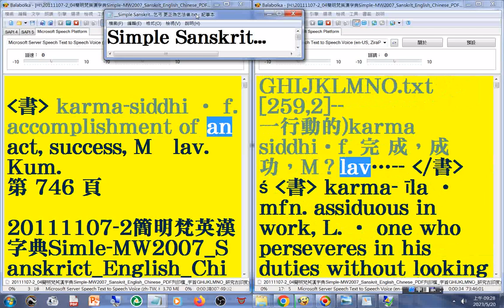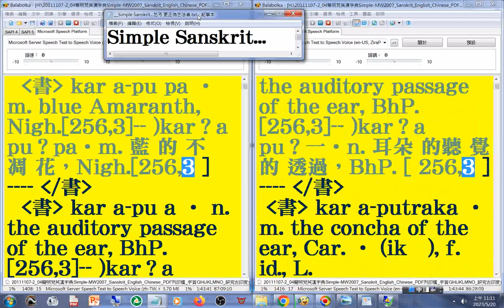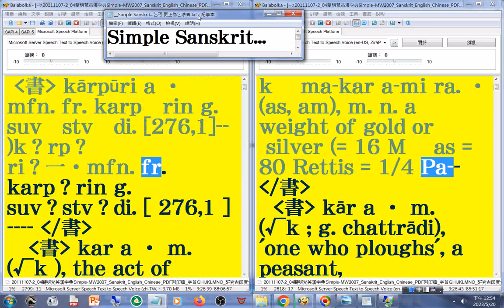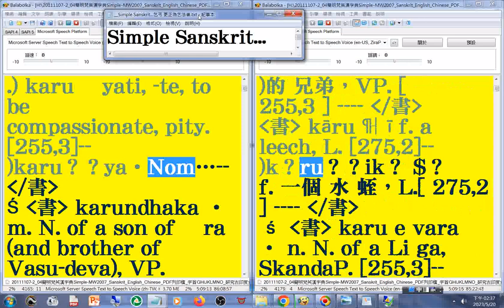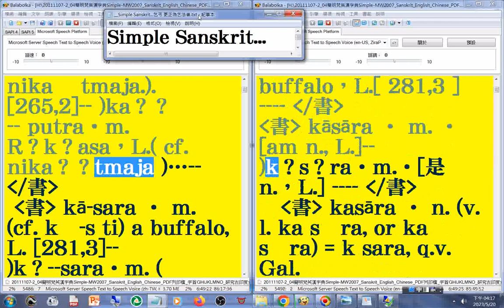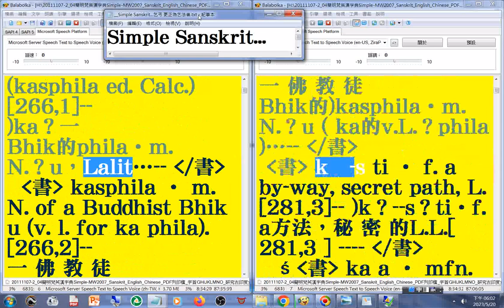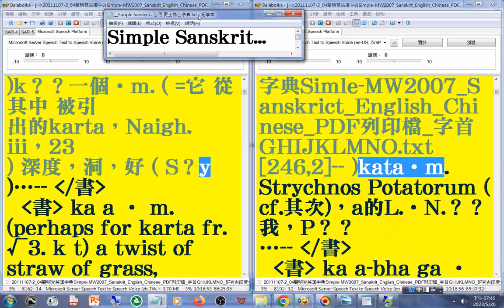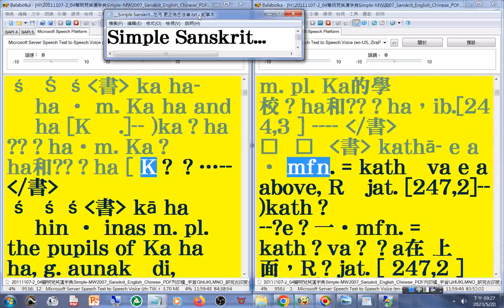有聲書 55(55-56#美語發音 轉寫符號朗讀時會消失20111107-2簡明梵英漢字典p.746b-836字首GHIJKLMNO ka03-ke01_Simple MW2007 Sanskrit